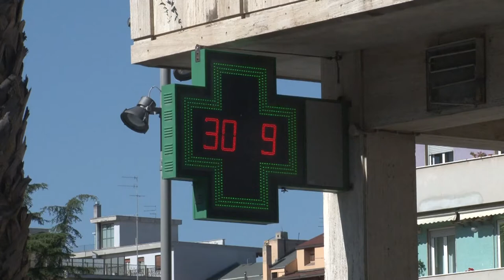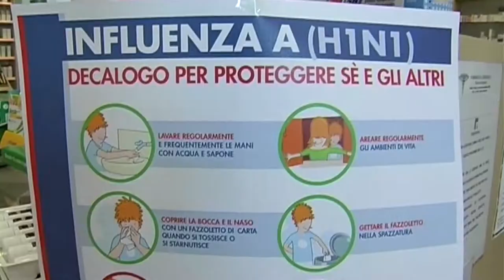Vaccini antinfluenzali. Al via la campagna ma le dosi sono poche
Al via la nuova campagna antinfluenzale più che mai importante in periodo di emergenza sanitaria. Tantissime le richieste alle farmacie che difficilmente riusciranno però a soddisfarle